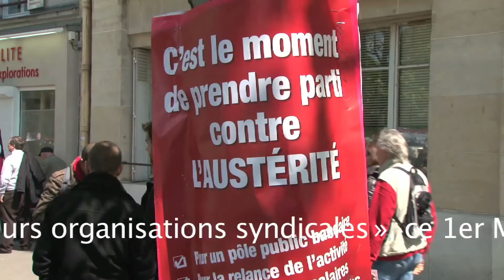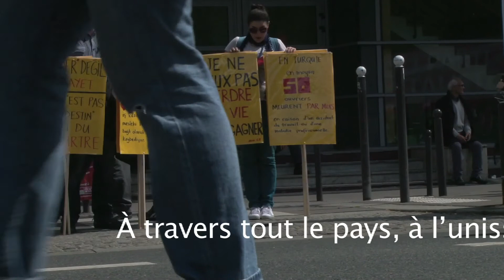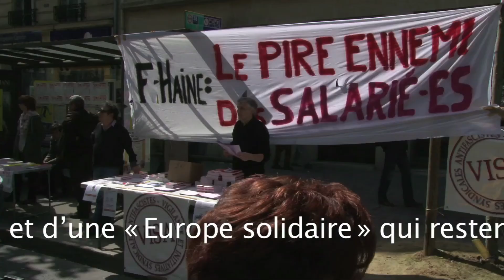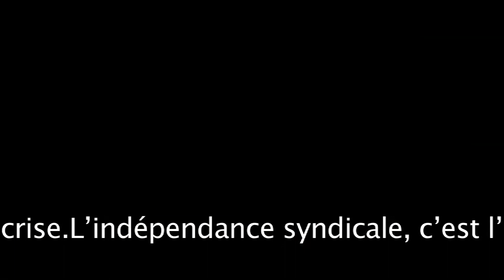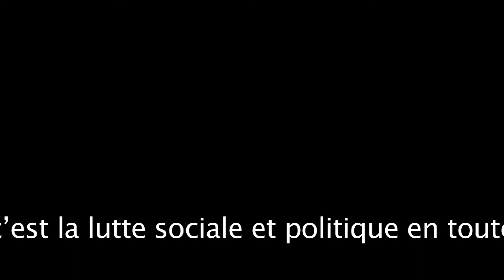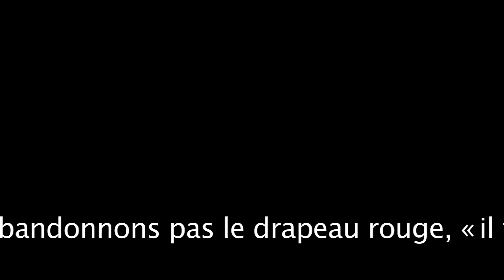Manifestation du 1er Mai 2012 à Paris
sous titre : Discourt de Yvan Le Maitre N.P.A